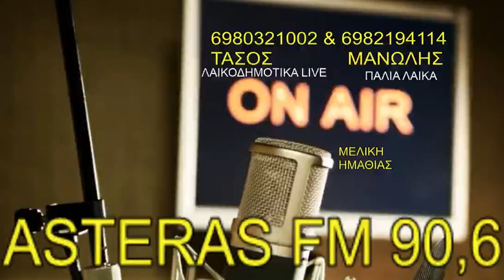Asteras FM 90,6 - LIVE WEB RADIO